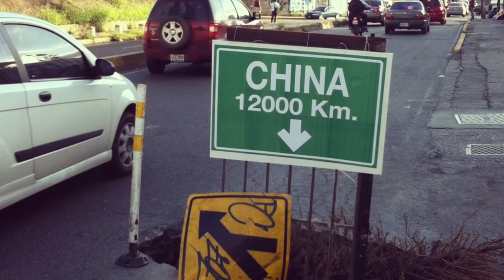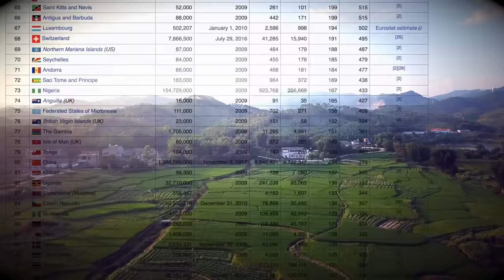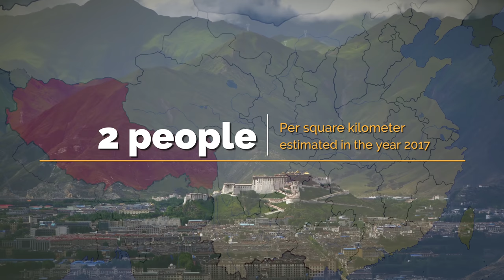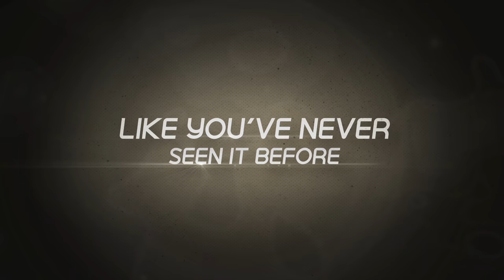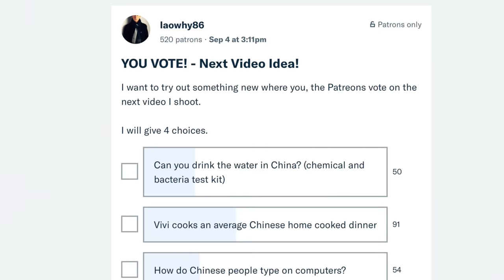Why is China So Populated?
Hey Laowinners!

The population of China is something everyone knows about this country. With over 1 billion people, you tend to wonder. Why is China so populated? With India quickly catching up, China still has a lot of people, but there is a huge difference between population, and population density. So why are there so many people in China? Watch and find out!

1L7LJrpNQZMvog4esPn2oEiK1uBN81DVAS